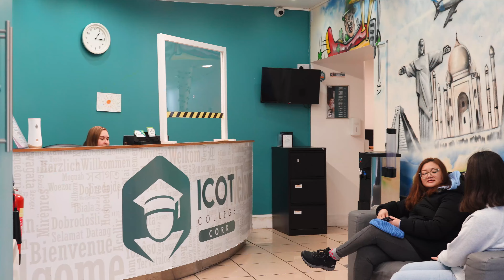Razones para venir a Irlanda este 2024 ✈️